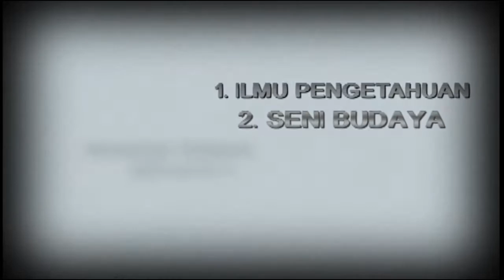Video terbaik observasi 2013 2014